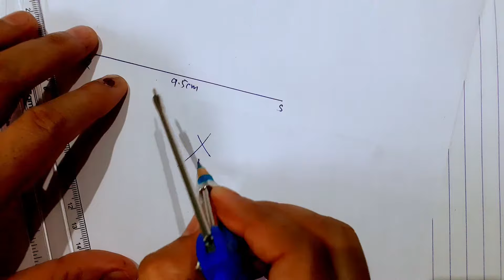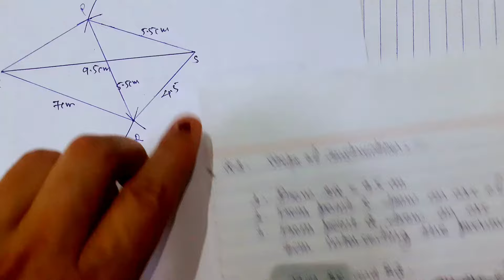exercise-14B class-8th composite maths | construction of Quadrilaterals